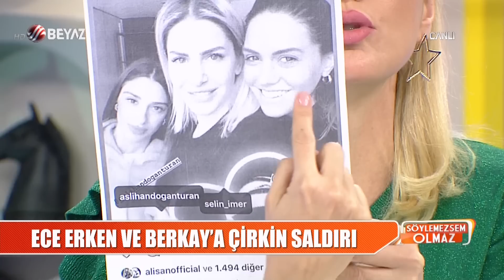Söylemezsem Olmaz 21 Şubat 2019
Çanakkale depremi çok korkuttu
Mehmet Ali Alabora'ya müebbet istendi
Ata Demirer - Aslı Turanlı aşkı neden bitti?
Reynmen klibini önce gizledi sonra yayınladı! Reynmen'in annesi yayına bağlandı
Hadise'nin annesinden şoke eden haber
Ece Erken ile Berkay Şahin'in katıldığı doğum gününde aslında ne oldu?
Murat Boz ve Seda Bakan'ın filmi geliyor
Murat Karabova o geceyi anlattı! Ece Erken ve Berkay aşk yaşıyor iddiası!
Berkay Şahin o geceyi anlattı! Ece Erken'le arasında ne yaşandı?
Emsal doğan o geceyi anlattı! Ece Erken ile Berkay sarmaş dolaş mıydı?
Leman Sam'ın sahnesindeki köpeği zehirlediler